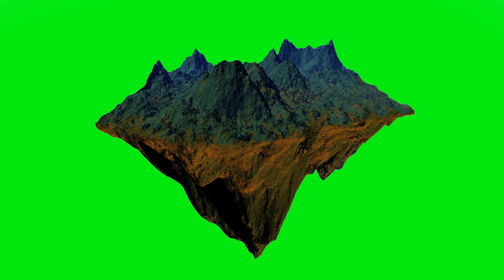64 GREEN SCREEN FOOTAGE 100% FREE to USE FREE STOCK FOOTAGE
GREEN SCREEN FOOTAGE  100% FREE to USE
 key compositing, or chroma keying, is a visual effects / post-production technique for compositing (layering) two images or video streams together based on color hues (chroma range). The technique has been used heavily in many fields to remove a background from the subject of a photo or video – particularly the newscasting, motion picture and videogame industries. A color range in the foreground footage is made transparent, allowing separately filmed background footage or a static image to be inserted into the scene. The chroma keying technique is commonly used in video production and post-production. This technique is also referred to as color keying, colour-separation overlay (CSO; primarily by the BBC[2]), or by various terms for specific color-related variants such as green screen, and blue screen – chroma keying can be done with backgrounds of any color that are uniform and distinct, but green and blue backgrounds are more commonly used because they differ most distinctly in hue from most human skin colors. No part of the subject being filmed or photographed may duplicate the color used as the backing.[3]

It is commonly used for weather forecast broadcasts, wherein a news presenter is usually seen standing in front of a large CGI map during live television newscasts, though in actuality it is a large blue or green background. When using a blue screen, different weather maps are added on the parts of the image where the color is blue. If the news presenter wears blue clothes, his or her clothes will also be replaced with the background video. Chroma keying is also common in the entertainment industry for visual effects in movies and videogames.